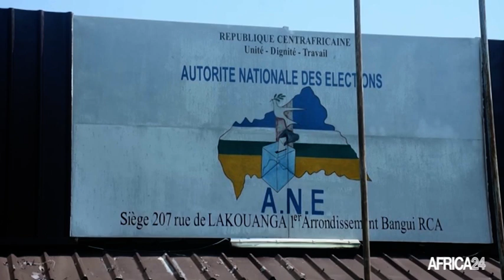Centrafrique, LÉGISLATIVES : CONVOCATION DU CORPS ÉLECTORAL LE 14 MARS 2021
Politique, Dans un décret signé le 12 février 2021, le président Touadéra a convoqué le corps électoral pour le deuxième tour, ainsi que pour la reprise du vote dans les circonscriptions où il a été invalidé ou n'a pu se tenir.